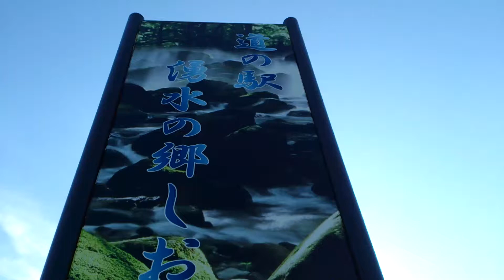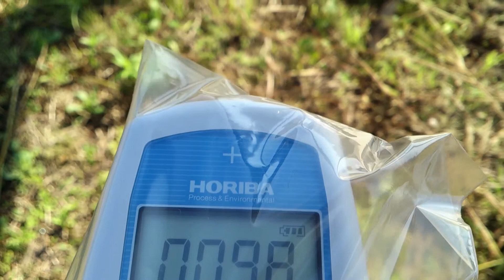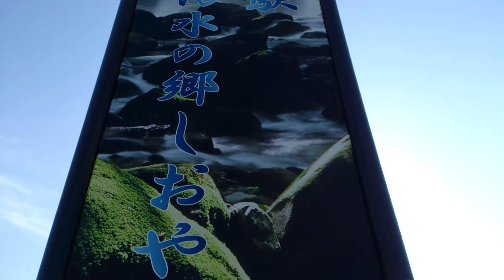2013/6/23 道の駅 しおや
測定日
2013/6/23

震災以降に出来た道の駅とのこと